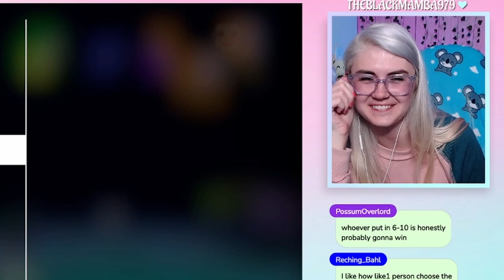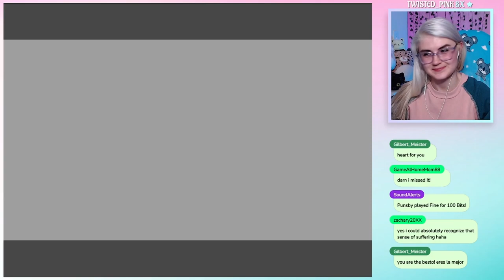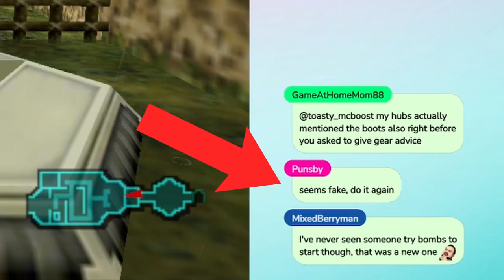Bongo Bongo Fight in The Shadow Temple | Ocarina of Time - Let's Play | Episode 66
My first playthrough of Ocarina of Time in the Shadow Temple. We finish this temple with a very challenging fight against Bongo Bongo. How many tries will this boss take me to complete? Join me on this blind Let's Play as I experience my first playthrough of Ocarina of Time (N64).

To catch full playthroughs live, make sure to check out my Twitch channel where I stream 4 days a week.